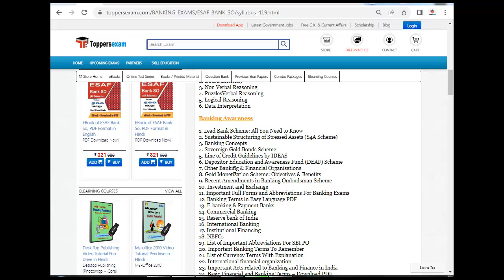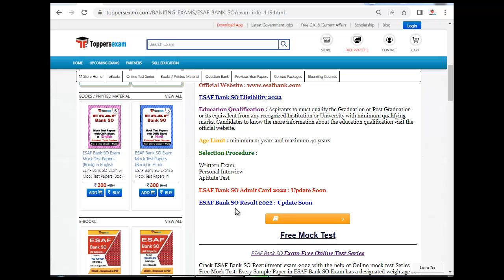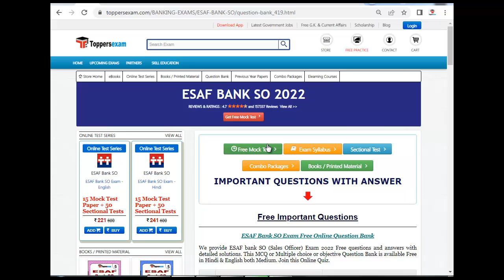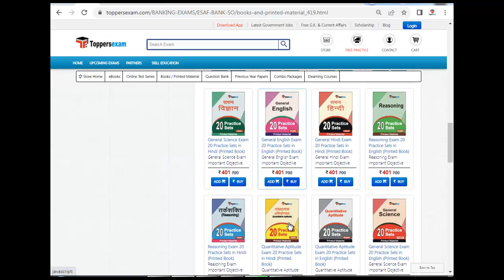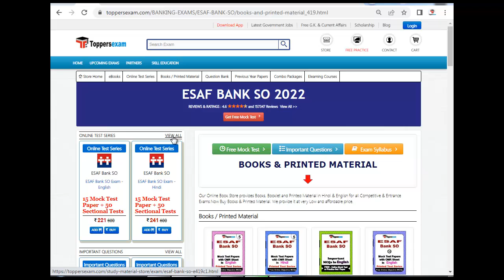UPPCL TECHNICIAN GRADE 2 Solved Paper | Question Bank 2022 | MCQ | Study Material & Books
UPPCL TECHNICIAN GRADE 2  UPPCL TECHNICIAN GRADE 2   Exam 2022 Detailed, Update Syllabus & Pattern .

For UPPCL TECHNICIAN GRADE 2  Book & Printed Material 2022